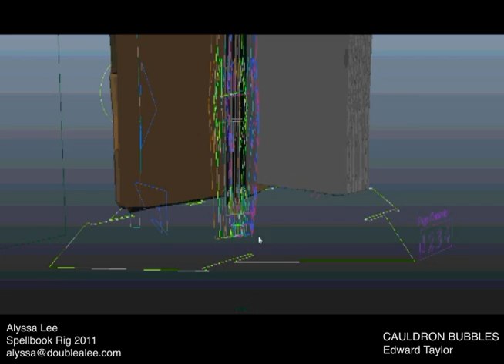Cauldron Bubbles (Edward Taylor) -- Spellbook Rig (Alyssa Lee)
Part of Edward Taylor's "Cauldron Bubbles" animated short.  Concept and Model by Edward Taylor.  Spellbook rig by Alyssa Lee.